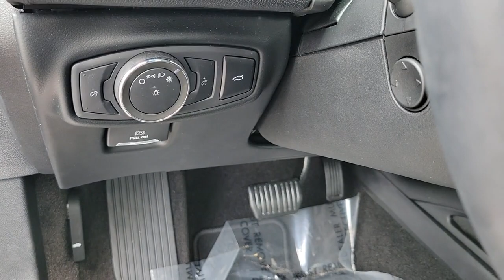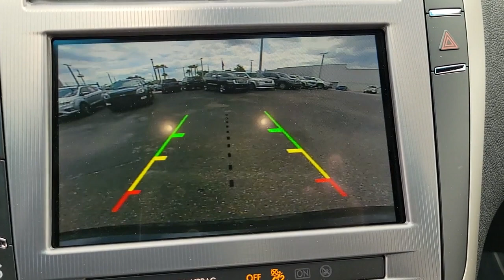2020 Lincoln MKZ Longwood, Orlando, Lake Mary, Sanford, Daytona Beach, FL P622616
Black Used 2020 Lincoln MKZ available in Longwood, Florida at Parks Toyota. Servicing the Orlando, Lake Mary, Sanford, Daytona Beach, FL area.

Parks Toyota
1701 South Woodland Boulevard

Elegantly expressive, this 2020 Lincoln MKZ will envelope you in well-designed charm and security. With a Intercooled Turbo Premium Unleaded I-4 2.0 L/122 engine powering this Automatic transmission, you'll delight in the thrilling ease with which you commandeer the highway. It's loaded with the following options: Window Grid Antenna, Wheels: 18 Premium Painted Machined High-Gloss -inc: 5-spoke aluminum, 17 mini spare steel wheel, Voice Activated Dual Zone Front Automatic Air Conditioning, Valet Function, Trunk Rear Cargo Access, Trip computer, Transmission: 6-Speed SelectShift Automatic -inc: steering wheel-mounted paddle shifters, Transmission w/Driver Selectable Mode and Oil Cooler, Tires: 245/45R18 XL All-Season BSW -inc: 17 mini spare tire T125/70D17, and Tire Specific Low Tire Pressure Warning . Visit Deland Toyota at 1701 S Woodland Blvd, Deland, FL 32720 today.